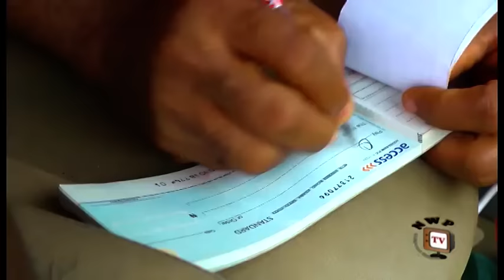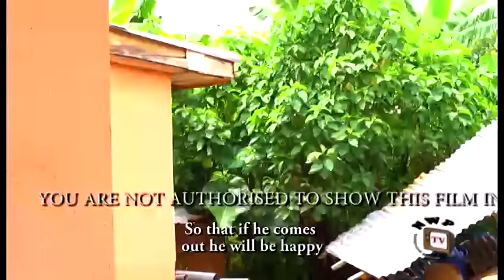Nkoli Nwa Nsukka Season 19 - 2016 Latest Nigerian Nollywood igbo Movie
Nkoli Nwa Nsukka Season 19 (Synopsis)
The plotline of this episode continues to  follow many captivating events built around the main character, Nkoli(Racheal Okonkwo), the  local timid girl that fate took to the city. Now this local girl has taken the most challenging mission to another country; a mission designed to take her to greater heights towards self development, but the question remains "can Nkoli cope in a foreign land considering how timid and untamed she is"? On the other hand; Uchenna (Mac Collins Chidebe) her amiable and rich husband still has some  scores to settle with his mother; sadly no one knows if the huge rift between mother and son can be amended.
Nollywood Movies Starring: Racheal Okonkwo, Mac Collins Chidebe, Uju Ozougwu, Evis Chibuikem, Sophia Williams, Johnpaul Nwadike
Producer: Mac Collins Chidebe
Director: Mac Collins Chidebe
Company: M.C.C  Prodction
Year: 2015